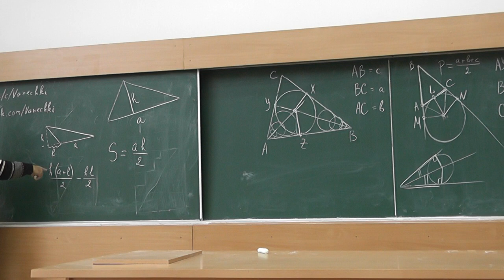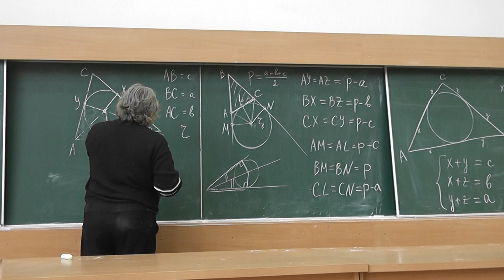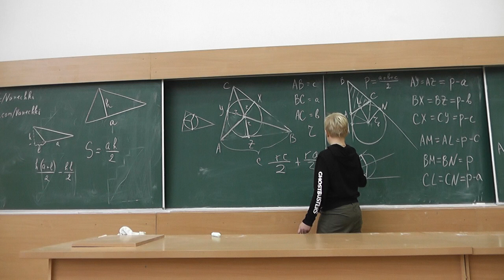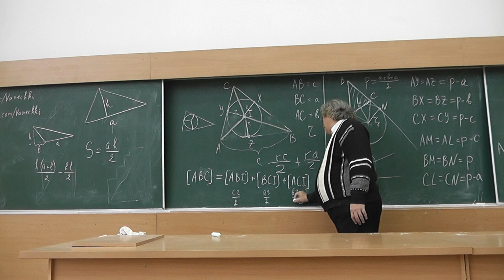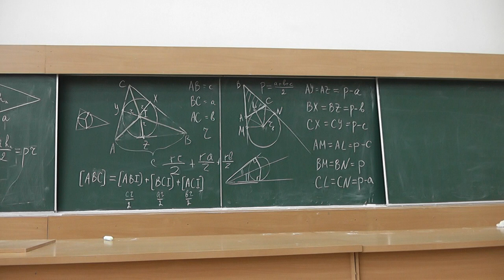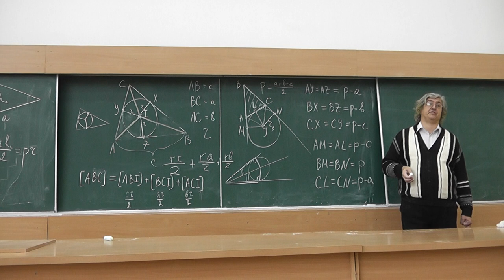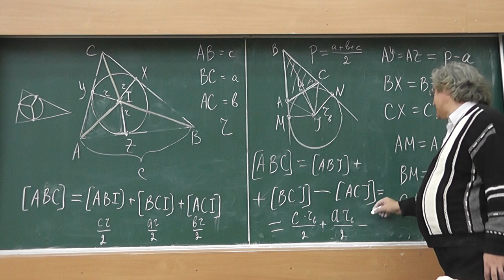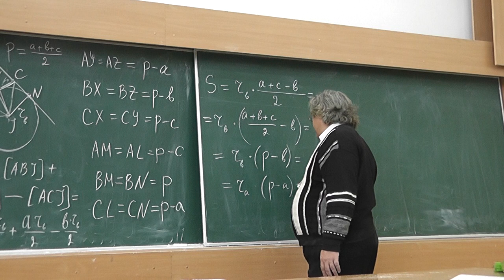14 Две формулы площади треугольника